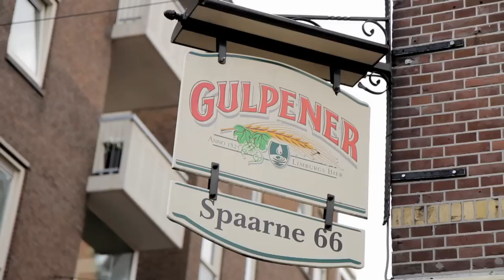NVHaarlem 24 september 2012 teaser-trailer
Het is bijna tijd voor de NV Haarlem, maar waar is Fred Postma? Ondernemers uitkijken!